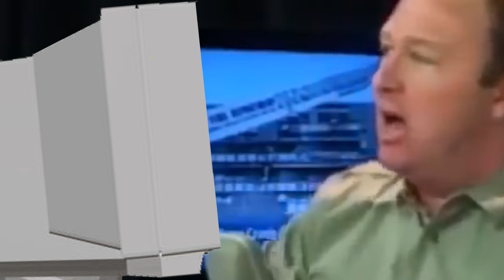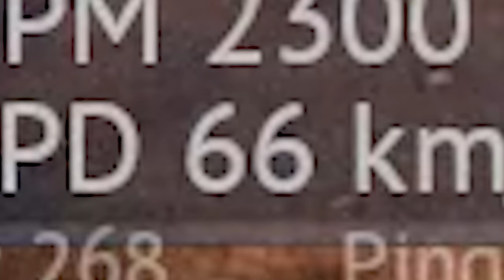THIS THING IS CRAZY AND I LOVE IT! (War Thunder)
Japanese Type 87 RCV gameplay  from Direct Hit update War Thunder.

                       Background:  Backyard Salesman - Mac Taboel
                                                La Belle Jolie - Trabant 33
                                                Packs of Savage Dogs - Dream Cave
                                                Minyo San Kyoku - Doug Maxwell/ Zac Zinger
                                                Blood in Water - Dream Cave